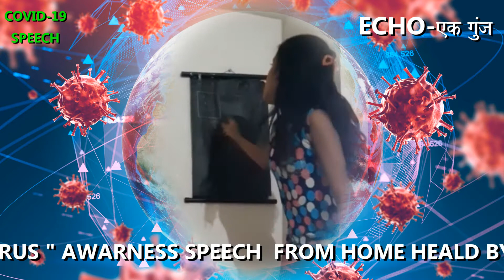Corona virus Speech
लॉक डाउन  के समय में ECHO  FOUNDATION MUMBAI  की और से बच्चो के लिए घरबैठे " कोरोना वायरस " के बारेमे एक वक्तृत्व ( SPEECH ) रखी थी , तो जाने इन बच्चे के विचार
ECHO FOUNDATION

was founded by Mr. Arvind  Viras ,Mumbai
• India is progressing very well today but still many rural areas lack the basic facilities like education, electricity, medical facility, proper drinking water facility etc. because of the inability of the government to reach these areas for some reasons. Hence the Government of India has allowed to form NGOs' and support them to do social service for the poor people. It was for this reason Arvind  Viras founded this NGO and named it ECHO  FOUNDATION.
In the word ECHO,  E= Education, C= Child care, H= Health care, O= Old age care.
                   ECHO- ek goonj
 Being himself had gone through the hardships due to poverty, decided to help the poor children, women and aged by
 • Helping the children to take various vaccines provided by the Government.
 • To provide proper education for the children.
 • Providing knowledge of different sports and promoting.
  • Visit to Old age Home and Caring people,
 • Giving information of medicines for various diseases.
 • Providing information of medical and other Government facilities.
 • Providing information of various Government schemes for women.
 • By celebrating various festivals and international days.